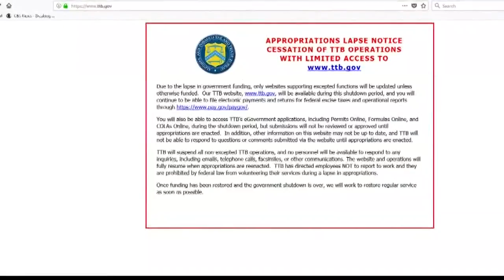Liberty Lake Brewery impacted by govt. shutdown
This building will be the site of a new taproom belonging to the Hidden Mother. They're a brewery based in Liberty Lake. Like others, they deal with the Alcohol and Tobacco Tax and Trade Bureau. That agency essentially approves breweries and their labels. So while the government is shut down...the TTB is closed too. Meaning that this space will stay empty for just a little while